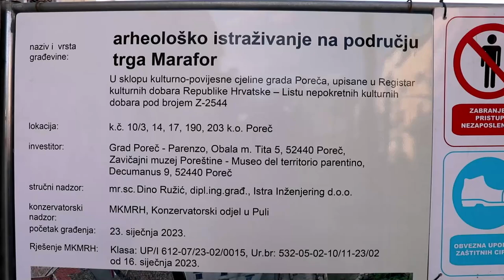Arheološka istraživanja u centru Poreča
Arheološko istraživanje na porečkom Maraforu otkrilo antičko opločenje foruma i Decumanusa. Pronađeno je nekoliko kostura iz kasnijeg razdoblja, koji se vezuju uz crkvu sv. Jurja.